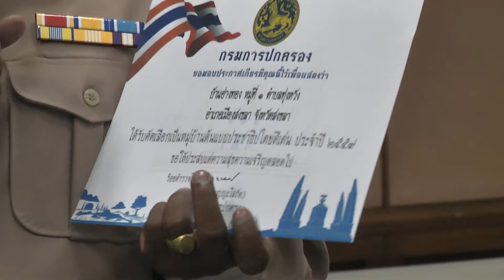27 ก ย 59 จังหวัดสงขลามอบประกาศเกียรติคุณแก่ หมู่บ้านต้นแบบประชาธิปไตยดีเด่น ประจำปี 2559